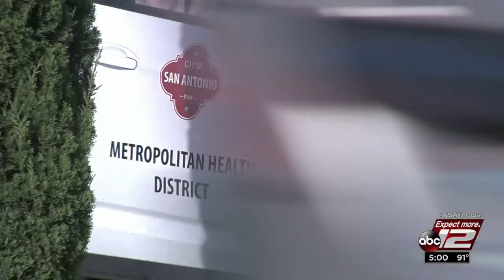Pasha Mediterranean Grill investigated after several people reported getting sick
Nearly one dozen customers reached out to Pasha Mediterranean Grill in the 9300 block of Wurzbach Road and reported getting sick after dining at the restaurant, according to an inspection report from the San Antonio Metropolitan Health Department.